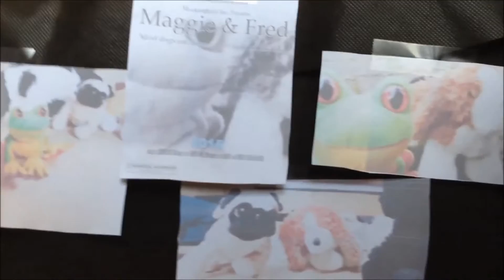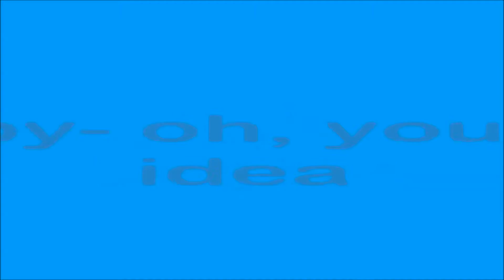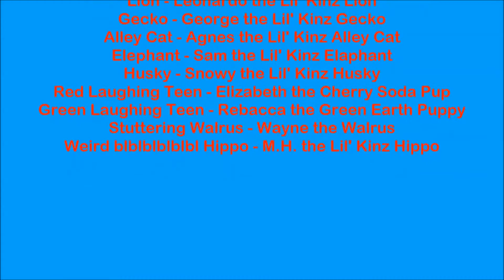Lil' Kinz Country Episode 8: the Bitter End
The Lil' Kinz Country must prepare for the upcoming battle, and they know it will go to the bitter end in this season finale.

I can't tell if I should be excited or disappointed this is the season finale. Then again, I'm doing a season two in a few months, so Lil' Kinz Country isn't over! I love the battle scene, and I wish it went on forever! But I have a hard time with battle scenes, so it's hard to make it ten minutes without it seeming repetitive.